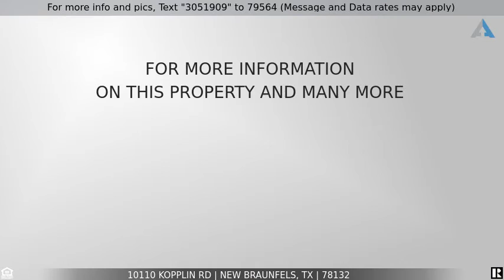Priced at $640,000 - 10110 KOPPLIN RD, New Braunfels, TX 78132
Home for Sale in New Braunfels

You will fall in love as soon as arrive and pull into the circle driveway. The formal dining room greets you as you walk through the front door. The updated kitchen is open to the family room with warm rock fireplace. All bedrooms are conveniently located on the main floor with a spacious gameroom and full bath located on the 2nd level. Enjoy entertaining in the bonus room that opens up to the gorgeous outdoor living space including large outdoor fireplace. Cool off from the Texas heat in the resort style pool. This backyard is the perfect place for your next staycation. No need to worry about all of your pool toys because you have your own detached pool storage area with sink. You will have plenty of room for all of your vehicles and and tools in your over-sized three car garage. Enjoy the hill country setting with plenty of mature trees and privacy with no homes behind. Rockwall Ranch offers many neighborhood amenities and is located in the desirable Garden Ridge school district including the new Davenport High School.